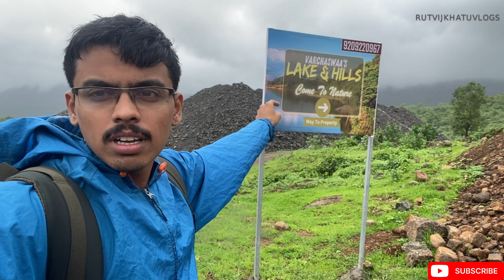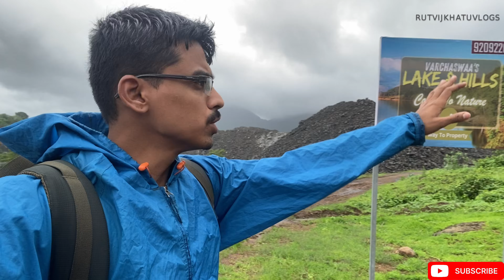Dhangar Waterfall 2024 | Kondeshwar | Badlapur |Complete Guide | Sahyadri | Maharashtra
Dhangar Waterfall 2024 | Kondeshwar | Badlapur |Complete Guide | Sahyadri | Waterfalls of Maharashtra |

Dhangar waterfall location :-

best places to visit near mumbai and thane in monsoon this place is best for one day picnic and one day trip plan

In this video i have given you all Information about best place to visit near mumbai and thane during monsoon kondeshwar temple waterfalls and dhangar waterfall this places is best for visit in monsoon you can enjoy your weekend here with your family and friends this is the perfect place to enjoy your weekend here

kondeshwar temple waterfalls and dhangar waterfall located in badlapur kondeshwar temple 62km from mumbai and 45km from thane
dhangar waterfall is 4km from kondeshwar temple

tourist Places near mumbai

kondeshwar temple badlapur

dhangar waterfall

kondeshwar temple and waterfalls

badlapur

best places to visit near mumbai and thane

best places to visit during monsoon near mumbai

best place for weekend near mumbai and thane best places for one day picnic and one day trip plan

near mumbai

dhangar waterfall

dhangar dhabdhaba

dhangar waterfall badlapur

dhangar dhabdhaba badlapur

badlapur dhangar

badlapur dhangar waterfall

dhangar waterfall badlapur route

dhangar waterfall badlapur address

dhangar waterfall badlapur how to reach

dhangar waterfall location

dhangar waterfall karjat

badlapur vangani waterfall near vangani vangani waterfall badlapur vlog marathi vlog badlapur badlapur vlogger

how to explore badlapur

waterfall near mumbai

best waterfall in maharashtra

best waterfall in badlapur

Dhangar waterfall 2024

Rutvijkhatuvlogs

best waterfall in mumbai

धनगर धबधबा

Badlapur